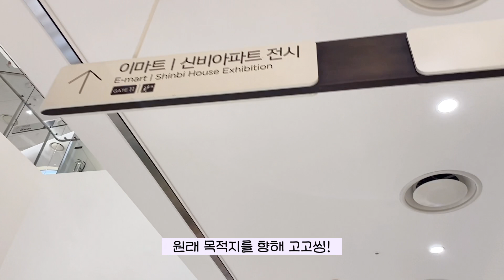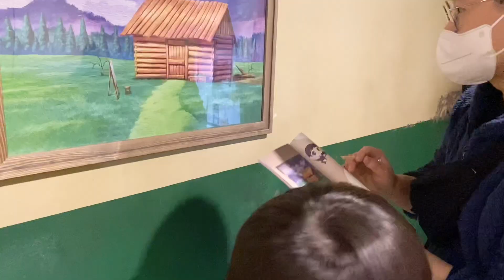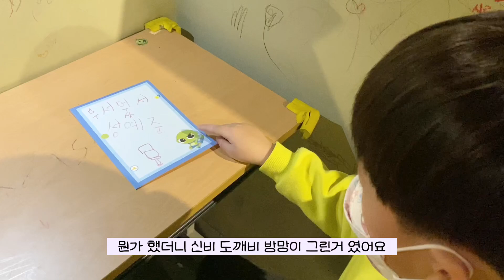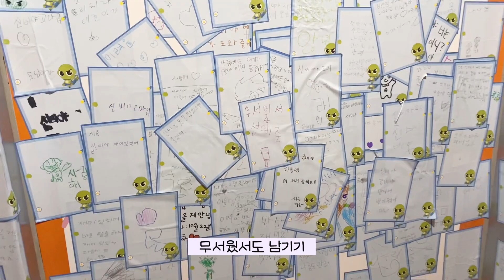자폐🌈vlog | 장애아이와 크리스마스 미디어 파사드 도장깨기🎄 신세계 롯데 더현대 타임스퀘어, 신비아파트 체험전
5살 지적장애 언어(조음)장애 진단, 자폐 ADHD성향
7살 자폐스펙트럼,ADHD 소견

이번 영상은 22년 11월에  촬영된 영상입니다

안녕하세요
너의보라입니다

배경음악

비난, 악성, 추측성 댓글(장애인 아닌거 같다,자폐아니다) 무통보 삭제됩니다
이것외 타인을 조롱, 비방 하려는 목적을 가진 댓글은 대댓글 남기지 않습니다
댓글을 남기기 전 상대가 어떻게 받아들일지
한번 더 생각하고 남겨주시면 감사하겠습니다